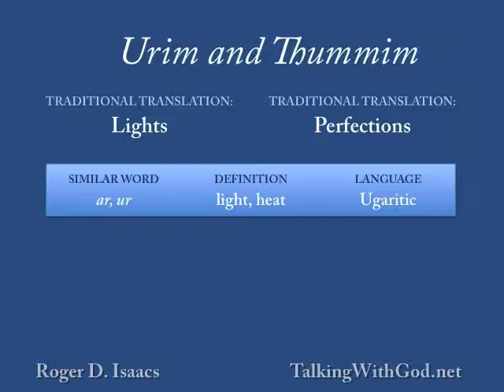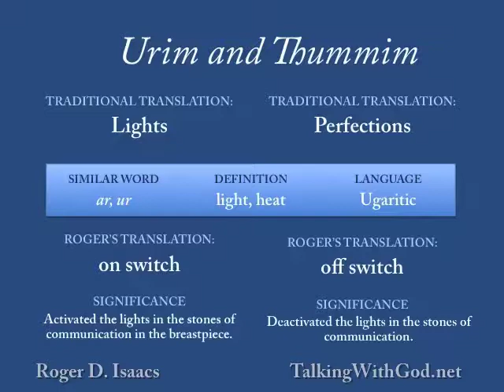The Urim and the Thummim - What were they for?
The Urim and the Thummim are traditionally believed to be mystical. Was this actually the case or is there a simpler explanation?